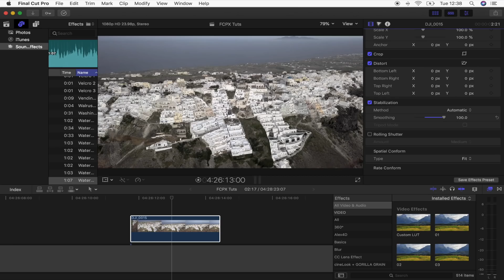HOW TO STABILIZE YOUR VIDEOS IN FINAL CUT PRO X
Quick tips on how to Stabilise your videos in Final Cut Pro X 10.4 and fix shaky footage.

My Gear:
My Macbook Pro
My MAIN Camera
My GO TO lens
My Drone